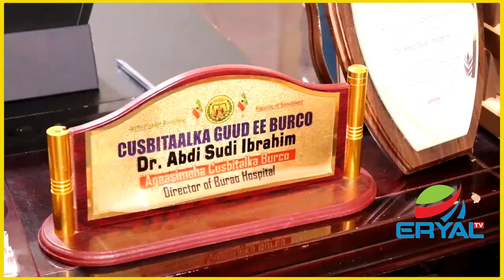Dr Abdi Suudi Oo Ka Hadlay Xaaladii Ugu Danbaysa Covid-19 & Sida Bulshadu U Qadanayso Talaalka.